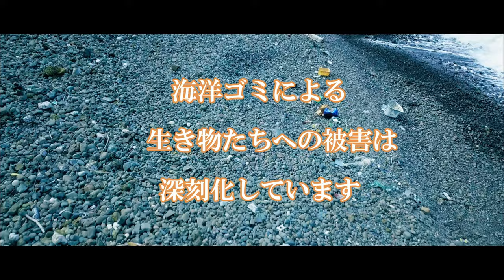【魚突き】 work about a challenge with a big amberjack.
Spectacular spear fishing at one of my favorite pinnacles while I hunt for big amberjack. A film piece about the challenges of spear fishing and a personal look at my unique lifestyle!

こんにちは！

今回は、巨大魚との死闘に的を絞って一匹のカンパチを手にするまでのショートムービーです。

深く吸い込まれそうな暗く深い海中、おびただしい数のウメイロモドキの背後に現れたのは大型回遊魚.

【※魚突きなどの遊漁は、各都道府県で細かくきめられている【漁業調整規則】を厳守し、トラブルにならないよう地域の取り決めについても調べてから行いましょう！
また、基本的に魚・イカ以外は獲らないように！】

＊こちらのチャンネルでは皆様に海中の世界を体験して頂くチャンネルになります。
主にフリーダイビング、スピアフィッシング、釣り、素潜lifeでご縁のあった方々の動画を配信しています。

＊スキンダイビング、かわいい動物、ドルフィンスイムなどを主にした動画はサブチャンネル【BLUE　LAND】

私の動画を通じて皆様に自然の素晴らしさ、自然と共存することの大切さなど、動画を通じて自然界のことを感じて頂けると嬉しいです。

どんな生き物に出会えるかは自然次第。　さあ！　一緒に海の世界を覗いてみましょう。

YouTubeでは紹介していない濃厚な内容を投稿していますので、あそびにきてくださいね。

＊遊漁は各地域のルールを守りましょう。

漁業権や組合員については
↓こちらでご確認ください。